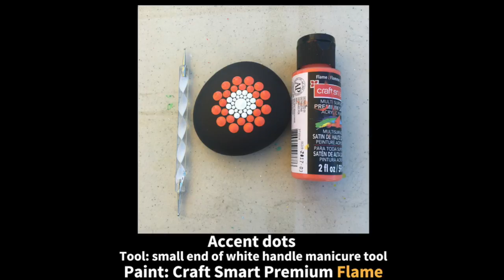How To Paint Dot Mandalas Tutorial #5 Candy Corn Dot Mandala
for information about my dotting tools kit and more.
This is my second pattern tutorial.  It is a fun Fall and Halloween theme.  Also please share with anyone you think would find my videos helpful.